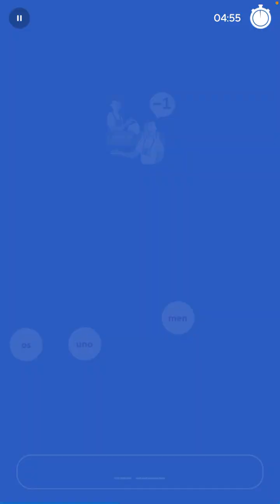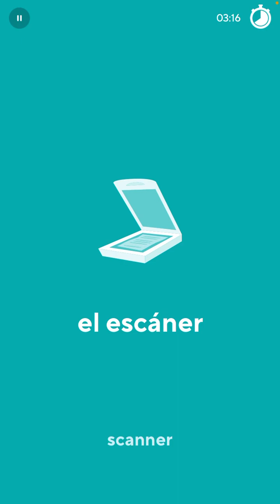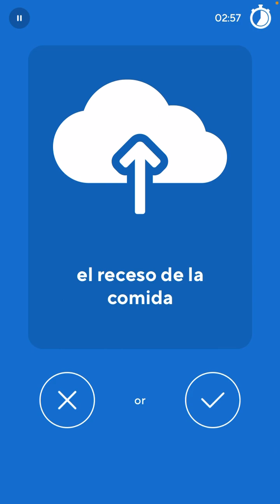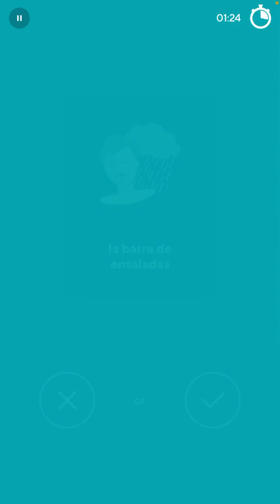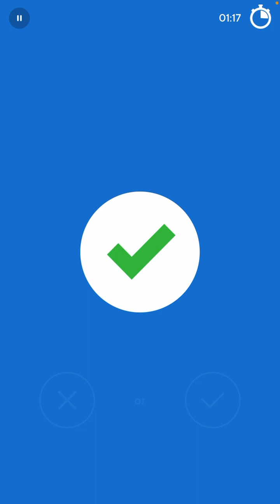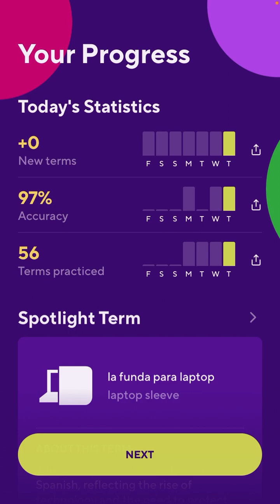2024-01-04 Drops Spanish 01